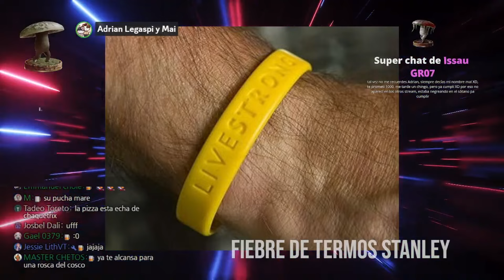Gente se agrede por unos termos en USA | Nota completa | Opinada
Podcast completo:
    [URL]